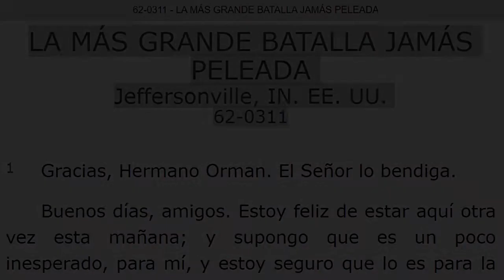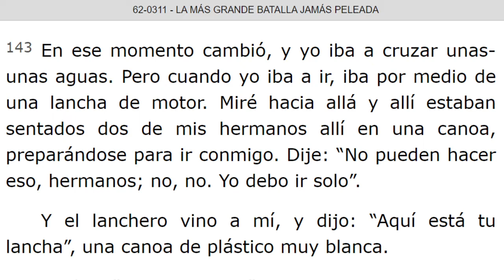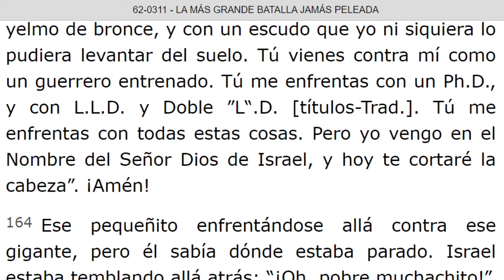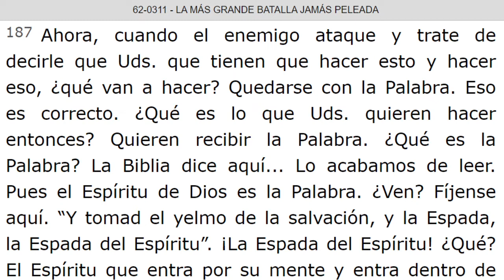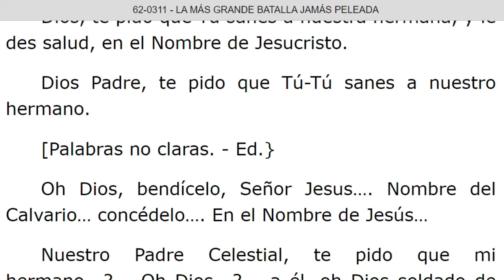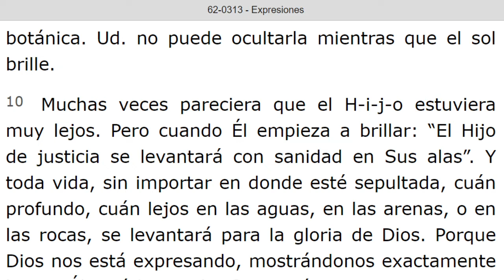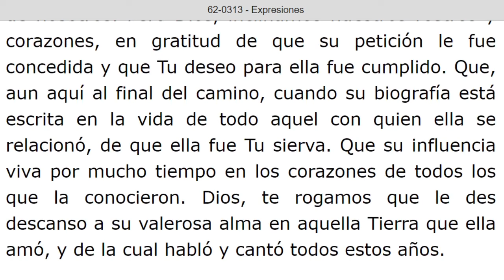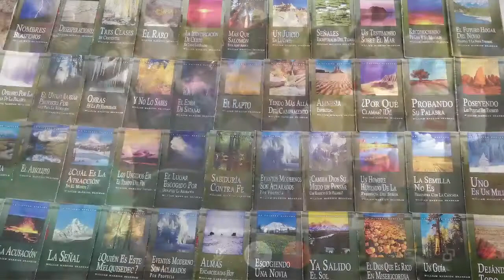LECTURA DE LOS MENSAJES DEL PROFETA !!ELIAS!! WILLIAN MARRION BRANHAM DESDE EL AÑO 1947 Hasta 1965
J e r e m i a s   50:
28. VOZ DE LOS QUE HUYEN  y ESCAPAN DE LA TIERRA  DE BABILONIA, PARA DAR EN SION LAS NUEVAS DE LA  RETRIBUCIÓN DE JEHOVÁ NUESTRO DIOS, DE LA VENGANZA DE SU TEMPLO.

=== INICIA: LA MAS GRANDE BATALLA JAMAS PELEADA - 62-0311. Párrafo: 141. TERMINA Párrafo: 214.
=== INICIA: EXPRESONES - 62-0313. TERMINA Párrafo: 29.
=== INICIA: LA PALABRA HABLADA ES LA SIMIENTE ORIGINAL - 62-0318. TERMINA Párrafo: 10.